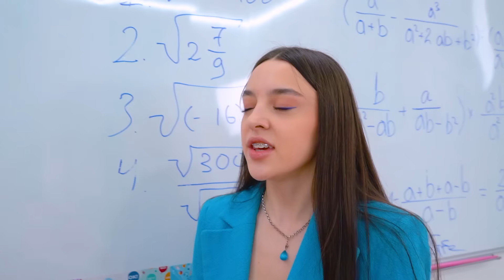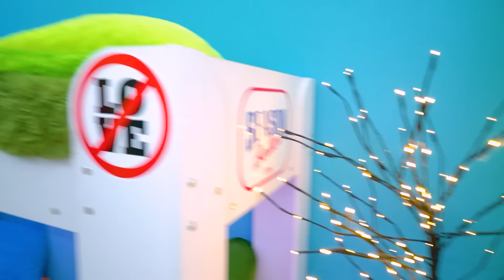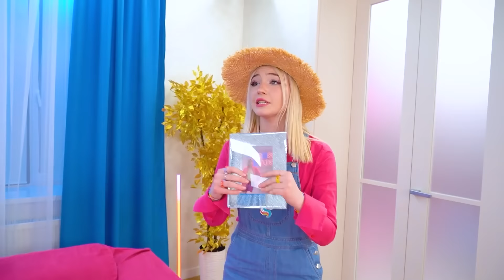¡Mi Hermano Me Traicionó! Odio A La Hermana De Mi Novio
¡Las discusiones entre hermanastro y hermana nunca terminan! Es hora de descubrir cuál de ellos es más genial y un pequeño trato ayudará con esto. Cada uno de ellos hará cualquier cosa para ganar, pero es poco probable que Britney estuviera preparada para que su hermano la traicionara... ¡El odio hacia la novia de su hermano nunca había sido tan fuerte!

¡Nikki acaba de conseguir novio cuando ya tiene que compartirlo con su hermanastra! ¡Pero ni siquiera se da cuenta de que el chico popular le prestó atención por una razón! ¿Podrá salir de esta relación sin que le rompan el corazón?